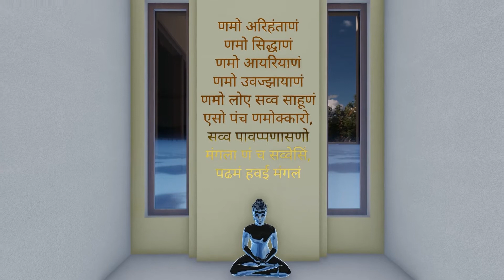40 X 60 Feet | 12 X 18 Mtr | 2400 Sqft House Design & Interior | Urban Garden House I FS HOME MAKER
Hello Friends this is a 40'-0" X 60'-0" size house design with Car / Two Wheeler Parking.We have make 3d house design .This 3D plan Show with Dimensions.This is a vastu based plan and home design.

Find the best modern home design ideas & inspiration to match your style. Watch through images of home decor & modern architecture to create your perfect home.

For the new plan, 3d View & Walkthrough send us the details of your plot on Whats-app on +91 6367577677